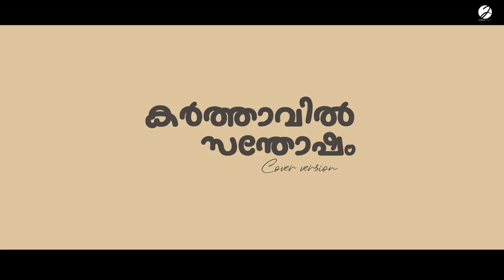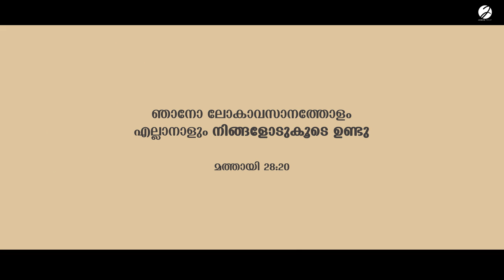Karthavil Santhosham | Cover Version | Jomon Philip Kadampanad | Malayalam Christian Song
Karthavil Santhosham - Cover Version
Vocals & Keyboard arrangement - Jomon Philip Kadampanad
Video colouring & editing  - Abi das
Special thanks - Ansu Jomon, Danson Daniel

This song came to my mind many times in the past few days, especially the lyrics “Asaadyamennu njan karuthiya naal...” The song has strengthened me a lot and I did this cover version hoping it to be a blessing for you. There were times when many things seemed impossible in this pandemic situation with much uncertainties about the future. But this song proclaims that God is with us. As it says in

Isaiah 41:10 –

Yes beloved, we have some one who doesn’t forsake us and His name is JESUS. Let us all trust in Him and take refuge in Him.

Amen.